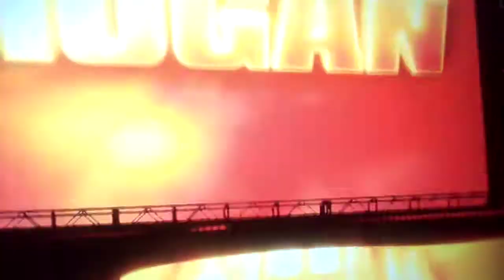Tuesday Night War Episode 184 Part 3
Hey Guys Thank You So Much For Watching Be Sure To Like And Comment And Share And Subscribe For More And If You Guys Want To Send Me Fan Mail Look Me Up On Facebook Messenger And Google Hangouts And Instagram At Cole Behan And Thank You So Much For Watching And Tell Big Boy Lass Smith And Mcinerney76 And My Friends Noah Anderson And Sonic28955 And GordieGameplay Reacts Spider-Man Reacts And Chris Bey And Killer Kross I Said What's Up